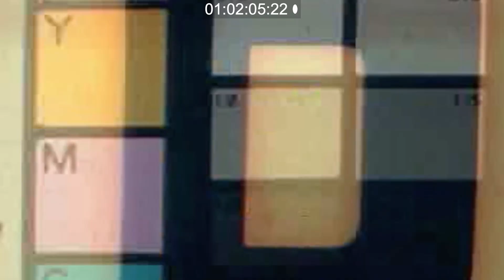tyroneisaacstuart - Nothing But The Body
So here's the second video in my series, entitled: Nothing but the body.
I guess this is a performance video? 🤷🏽

I wrote this as a response to my new single, Anderson. For the musicians out there, I encourage you to explore your work solo. Whilst there'll be many 'dark nights of the soul', you'll find things about your sound that can only come from such a process.

What a process we had. We tried this with work as a screenplay, a dance film and a manifesto to name a few! Maybe you'll see remnants of all...

Fundamentally the aim is to dive deeper into the body each day, letting sound and movement practices improve quality of life. There are some great things about modern living but gosh, it's hard to take care, and sometimes these things come back to bite us. So let's take care, finding wonder, humour, life, love, peace and much more in these vessels. When times are hard, come back to breath, remembering that nothing but the body is the marvel.

ty

The debut album 'S!CK' is out now.